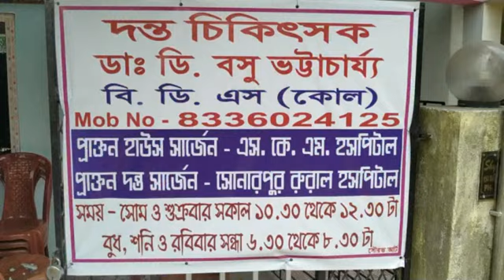বৃষ্টির আশায় রাজ-শুভশ্রীর বিয়ে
Reporter &  Photographer: Arunava Halder
Technical & Editing: Apu Mondal
Voice Over: Souradip Bhattacharya